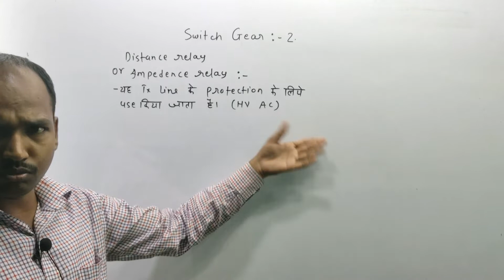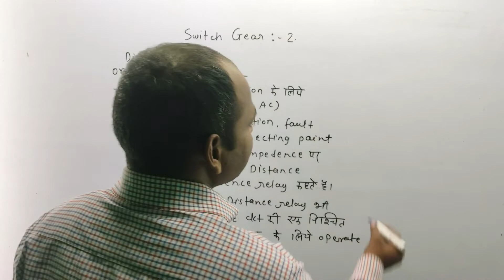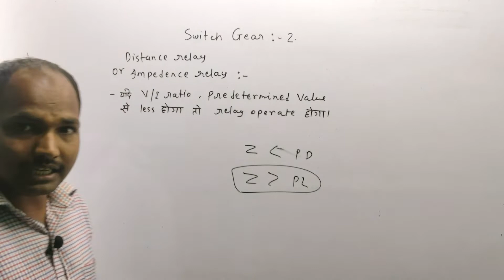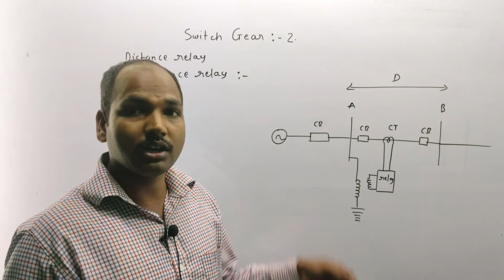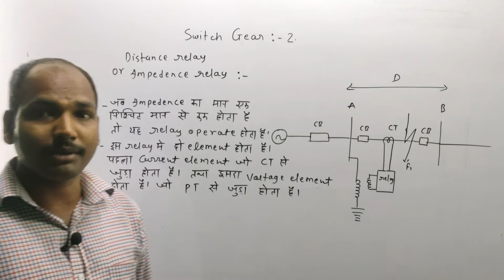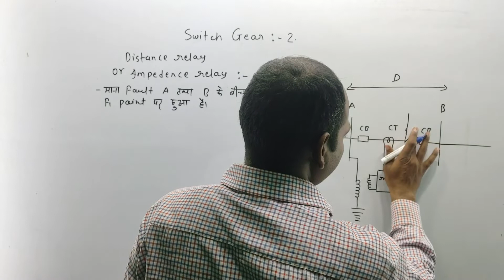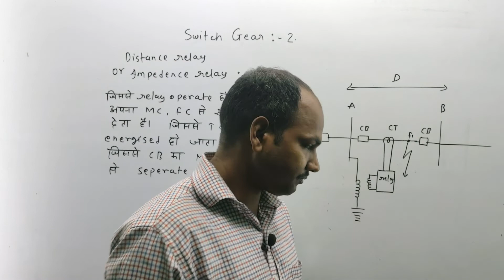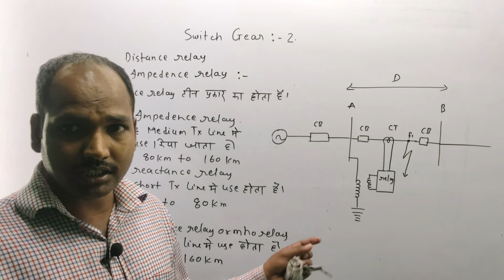#33 Switchgear & Protection | Ch-2 Switchgear | EE 5th Semester @Polytechnic Pathshala